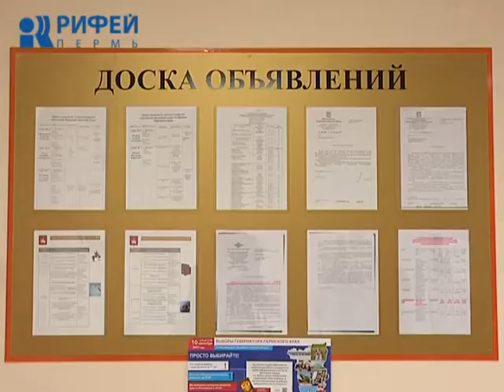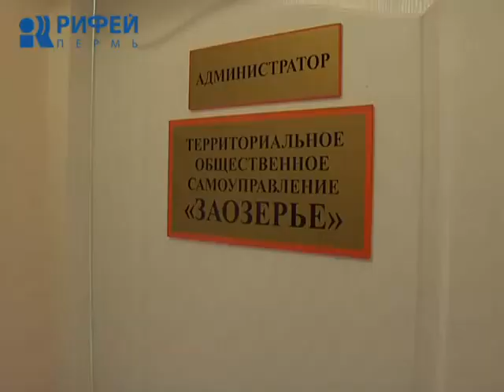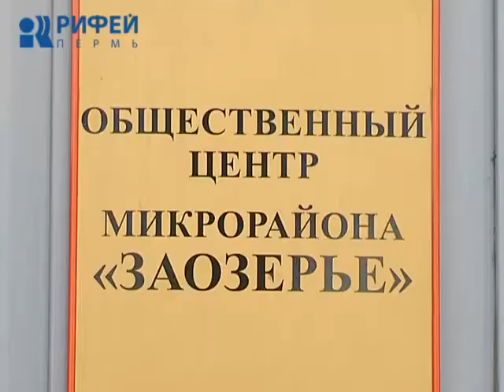Открытие нового общественного центра в Заозерье